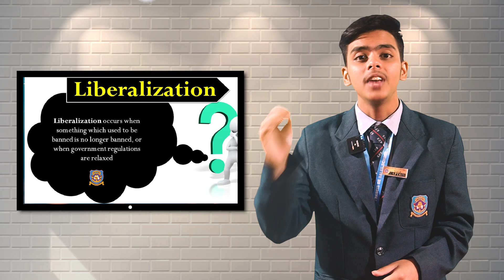Trisham Dutta | 'Best Debater' Winner | SFS GUWAHATI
Proud to share that Trisham Dutta of Class XI Science from SFS Guwahati bagged the 'Best Debater' in the Inter School Debate Competition held at Gurukul Grammar School, Guwahati where 21 other schools participated as well. He also won a prize money of Rs. 5000.

Congratulations !!! Keep Shining.

Watch the video to witness his winning speech.

This is the official YouTube Channel of Sfs guwahati.

For more details you can login to our school website sfsguwahati.ac.in